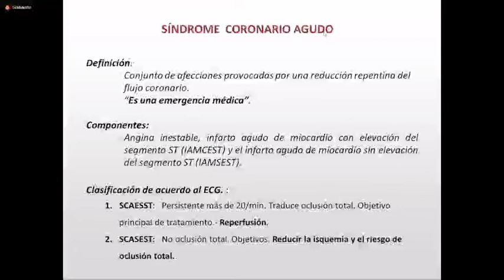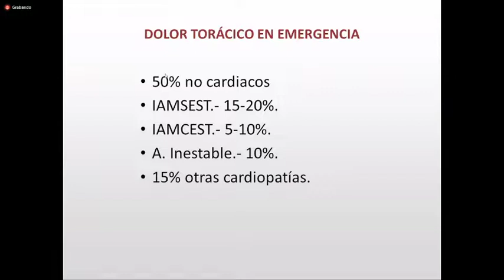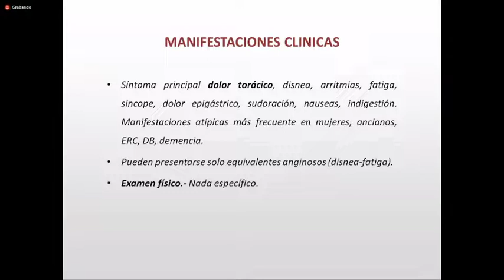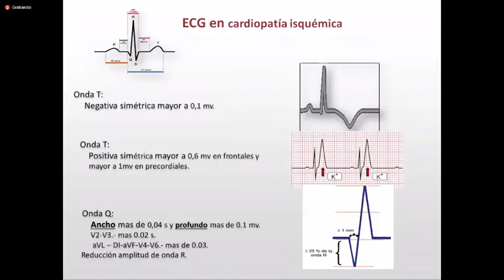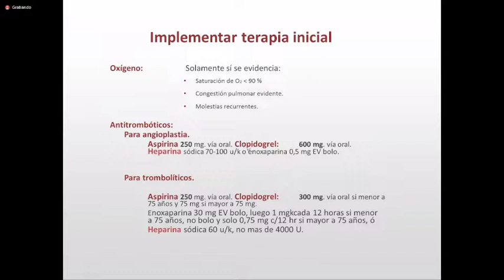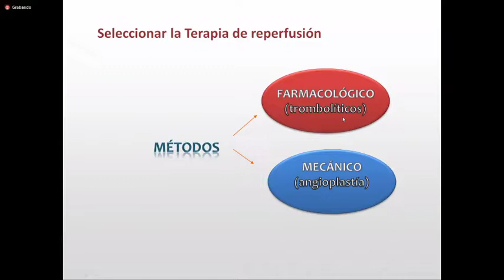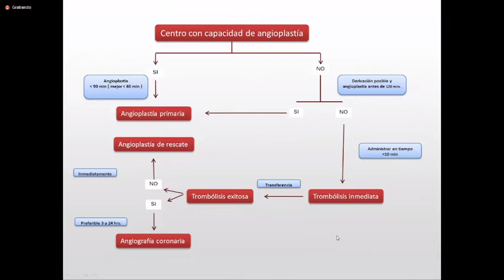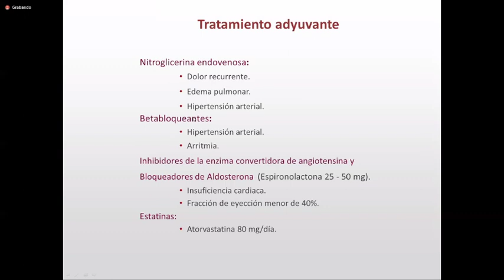CLASE 22 Cardiopatia Isquemica Dr Arandia